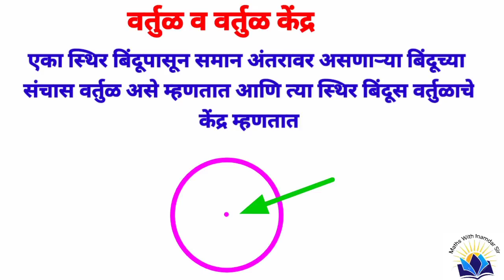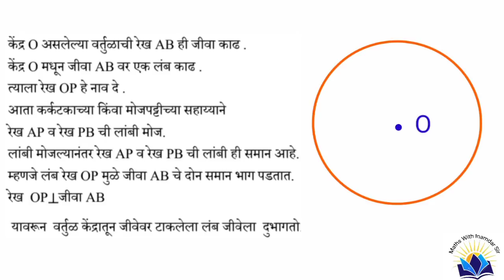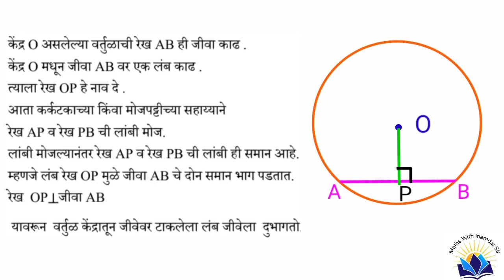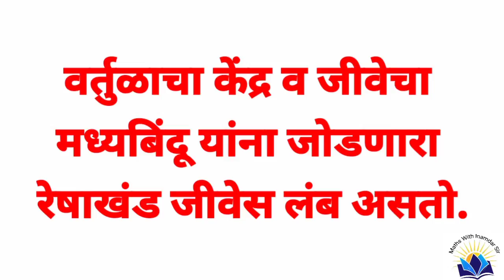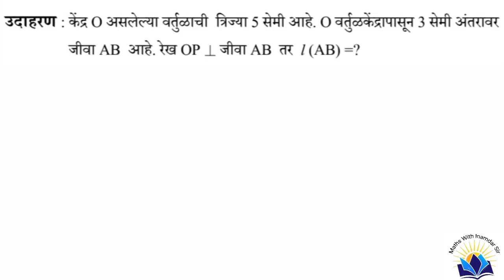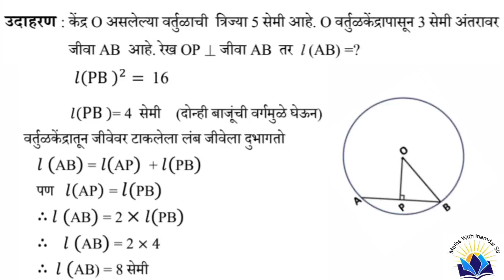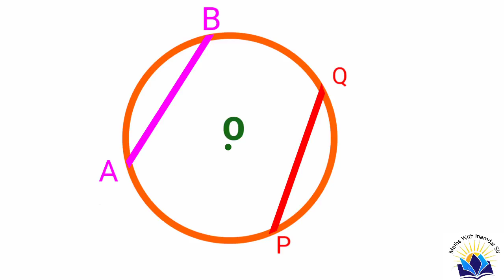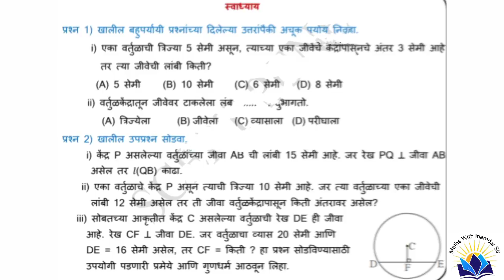10 वी गणित सेतू अभ्यासक्रम दिवस 35 वा / 10th maths Bridge course Day 35 Created by Inamdar S L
10 वी गणित सेतू अभ्यासक्रम दिवस 35 वा / 10th maths Bridge course Day 35
Created by Inamdar S L